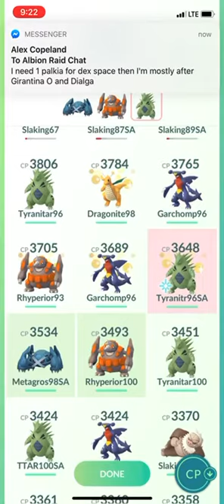Team rocket balloon July 2020 grunt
Grunt has rattata, porygon2 and polygon z

I have rhyperior, community day metagross and tyranitar

Caught shadow rattata

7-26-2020